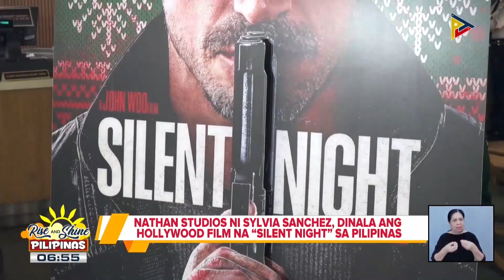TALK BIZ | Nathan Studios ni Sylvia Sanchez, dinala ang Hollywood film na ‘Silent Night’ sa...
TALK BIZ | Nathan Studios ni Sylvia Sanchez, dinala ang Hollywood film na ‘Silent Night’ sa Pilipinas